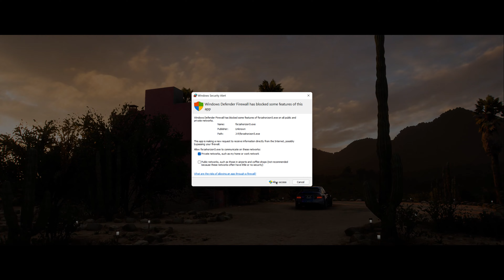Forza Horizon 5 - 4K 3840x2160p60 - Test Capture (PC) - 2021.11.14 - 09.57.21.03 🧐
YouTube does a great job introducing mpeg artifacts with almost any of the Nvidia captures I do these days at 1080p. At 4K there's none of these issues.

Gamepass allows you to install the Forza Horizon 5 game on Xbox but also on PC. I wanted to see if playing on PC has advantages. And I think it does as the PC version allows for many more settings. I also wanted to see if my rig would be capable of a solid 4K performance - which is a little wasted on my poor eyesight but it seems to hold up pretty well. Although I love the more responsive high framerate / low frametime settings on the lower resolutions.

Samsung 52" 4K 120Hz TV  ⬅️the game was playing at a solid 120fps; capture is only 60fps though
Ryzen9 5900X (overkill, video production, rendering rig)
RTX3070 and video-captured with the Nvidia screen capture function (overkill, older RX or GTX works great)
32Gb DDR4 3600Mhz
XboxOne gamepad